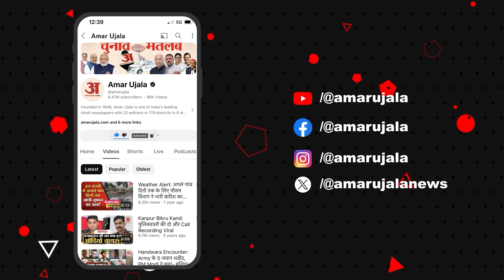Union Budget 2024 : किसान नेताओं ने जताई निराशा, विपक्ष ने भी बजट को बता दिया बेकार | Latest News